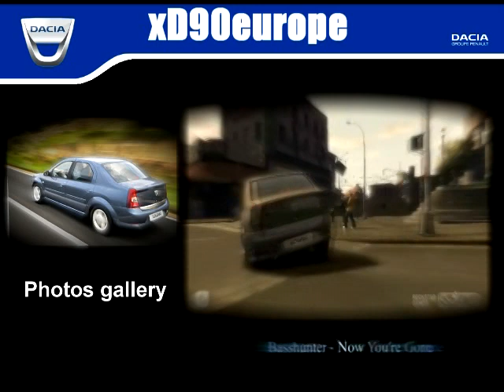Dacia Logan 2009